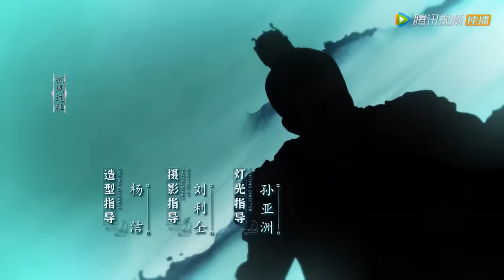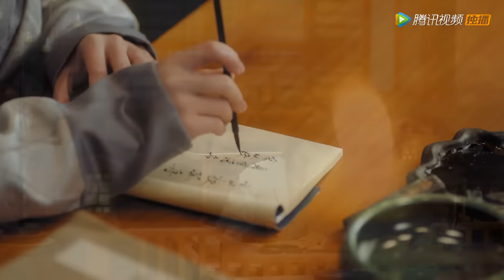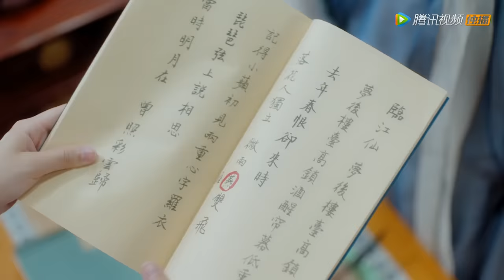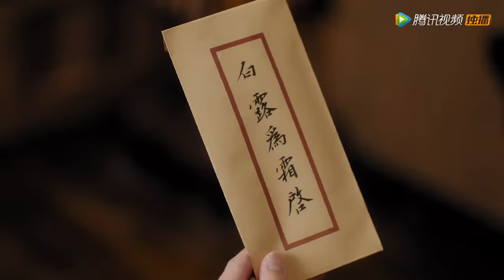ENG SUB【雁归西窗月 Time Flies and You Are Here】EP13 谢小满为赵孝谦做风筝，甜蜜共写诗（曾舜晞、梁洁）